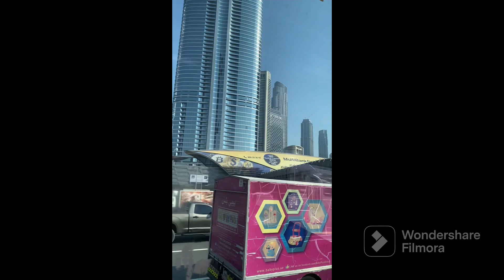Dubai : Sharjah Airport to Dubai